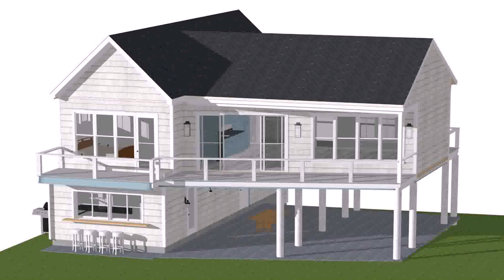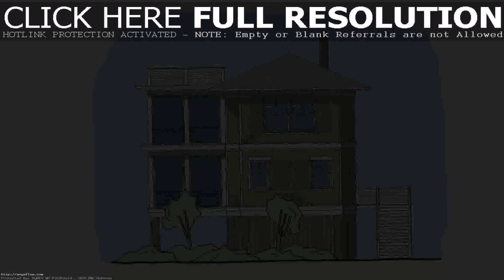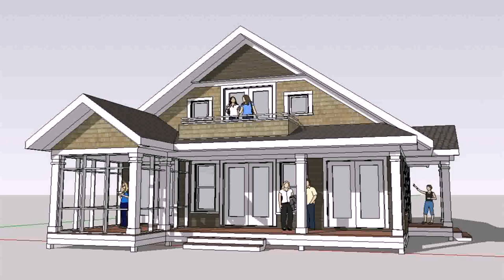House Plans Florida Cottage (see description)